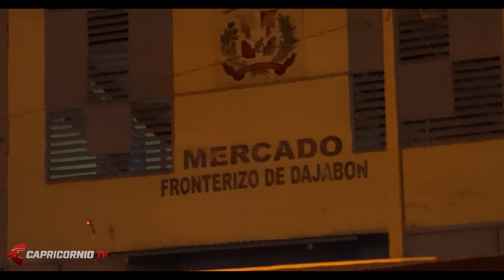HAITÍ - NOS METIMOS A LA FRONTERA CON HAITÍ EN PLENO CONFLICTO ( IMPACTANTE )